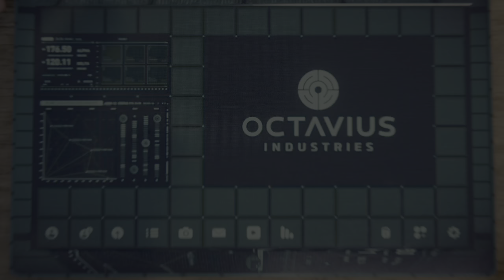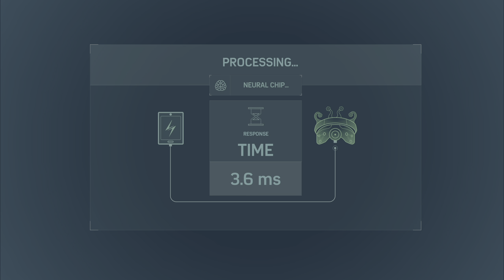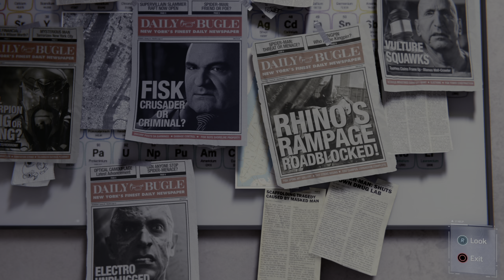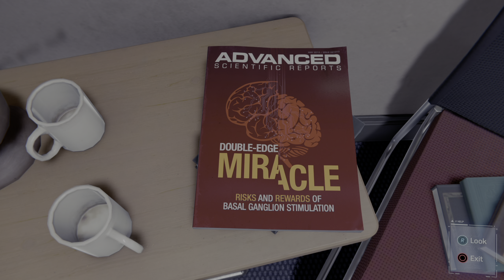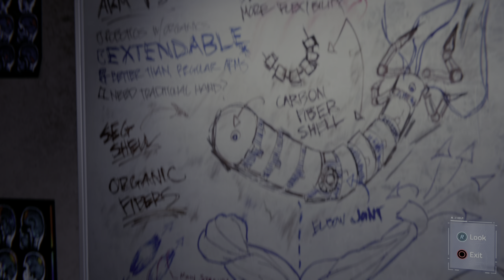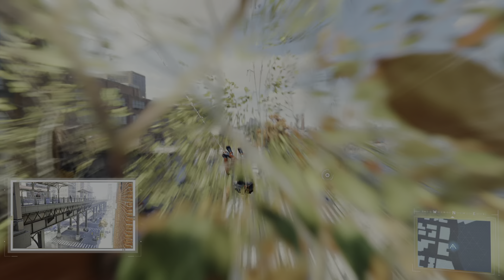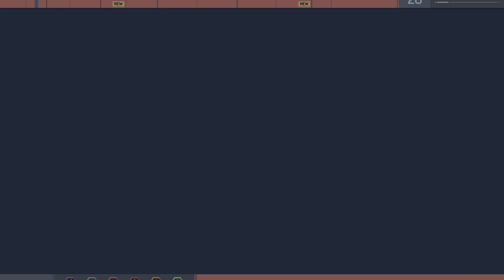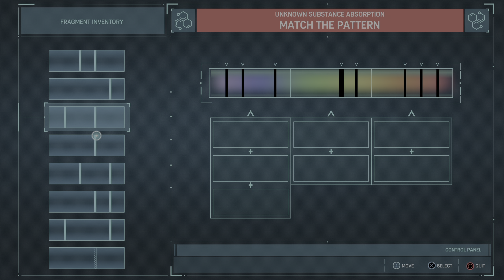Marvel's Spider-Man | Playthrough Part 9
⏱️Timestamps⏱️
03:08 Snipe Hunt (Side)
14:12 Fisk Hideout (Side)
38:11 Strong Connections
51:08 Tick Tock (Side)
58:13 Tombstone: What's He Building in There... (Side)